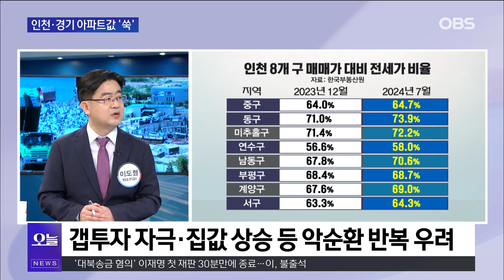인천·경기 아파트값 '쑥쑥'... 걱정은 함께 오르는 전세가격?!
여름은 부동산에서 비수기라고 하는데 인천과 경기 지역의
아파트 가격이 상승세 이어가고 있어 주목됩니다.
그런데 아파트 매매값 오르는 것보다 더 걱정인 건
전세가격 상승세가 아닐까 싶습니다.
이동형 청운대 연구교수는 이번 현상을 어떻게 볼까요?